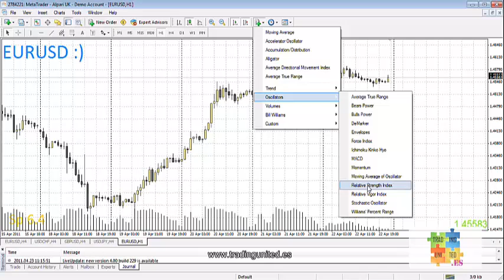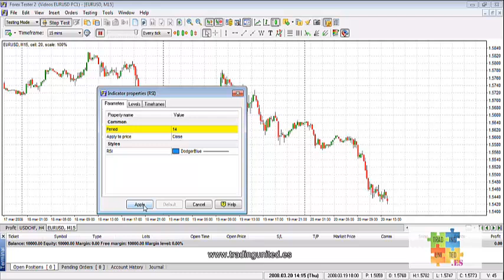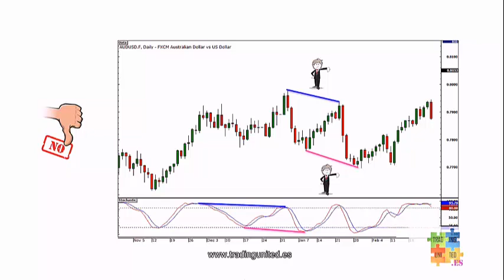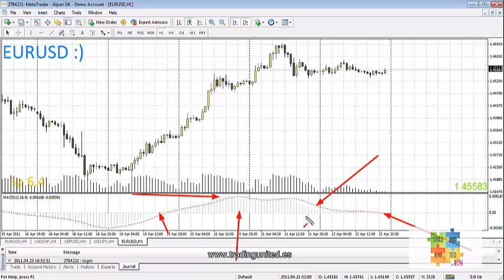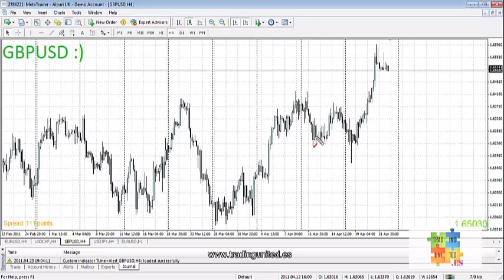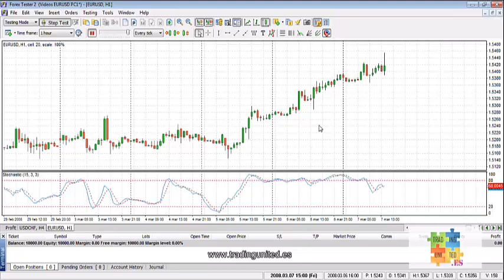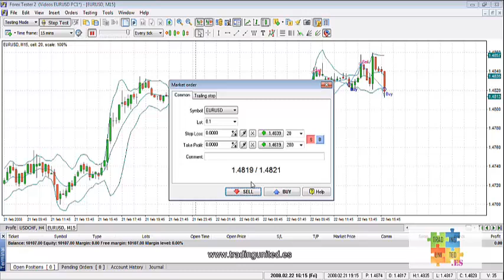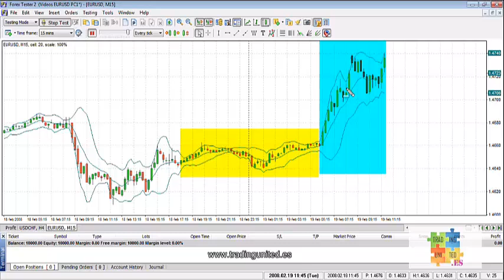🔥 USO DE DIVERGENCIA EN LOS OSCILADORES |CURSO de TRADING GRATIS 2024 📚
Mejor CURSO de TRADING para PRINCIPIANTES 2021(Los Mejores Osciladores)
✅ El Trading ha Cambiado, tú estrategia de Trading DEBE cambiar. Los Patrones son
el FUTURO de cómo operar en el Trading. Haz este trading de Patrones y GANARÁS.🏆

▓▓▓▒▒▒░░░ BIENVENIDOS A NUESTRO CANAL DE SOMOSTRADER░░░▒▒▒▓▓▓
▬▬▬▬▬▬▬▬▬▬▬ஜ۩۞۩ஜ▬▬▬▬▬▬▬▬▬▬▬▬
🎬 Mira nuestros videos más Populares:
▬▬▬▬▬▬▬▬▬▬▬ஜ۩۞۩ஜ▬▬▬▬▬▬▬▬▬▬▬▬
▬▬▬▬▬▬▬▬▬▬▬ஜ۩۞۩ஜ▬▬▬▬▬▬▬▬▬▬▬▬

Y si estás leyendo esto significa que perteneces al 1% de la gente que se lee las descripciones
 de los vídeos HASTA EL FINAL , déjame un comentario con un emoji de UN trofeo 🏆 de Campeón, si veo muchos me alegrarás el día!!! 😃👍